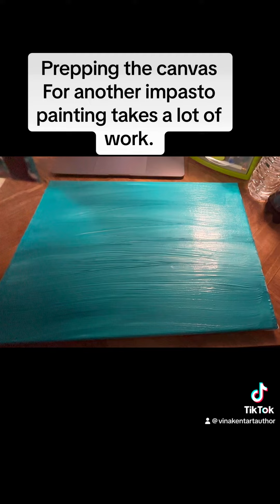Impasto Art Deco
This type of art form allows such freedom to let your creativity flow! I use Liquitex molding paste and acrylic paint to paint the canvas and then the petals with my almond shaped palette knife. It’s extremely easy, and the more paste you use, the easier it is to create a smooth texture and beautiful effect.